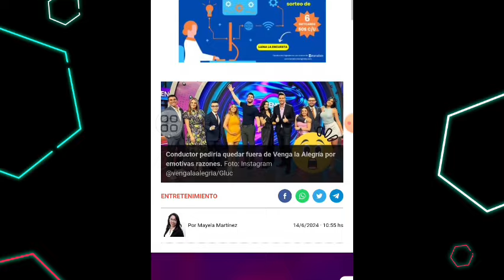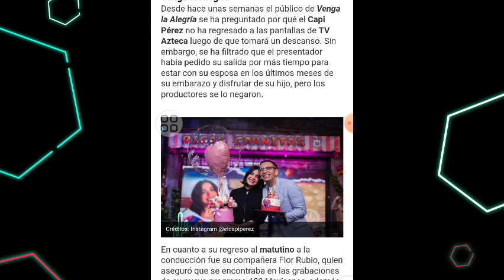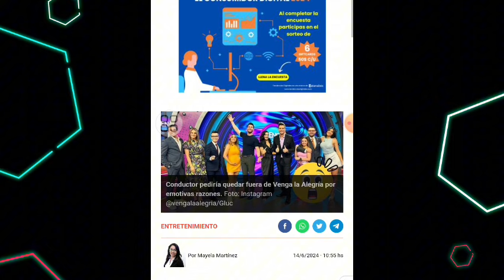¿ESTE CONDUCTOR DEJARÁ VENGA LA ALEGRÍA POR ESTÁS EMOTIVAS RAZONES?